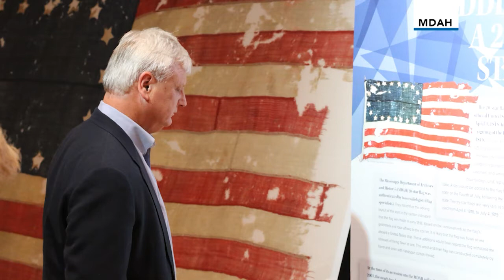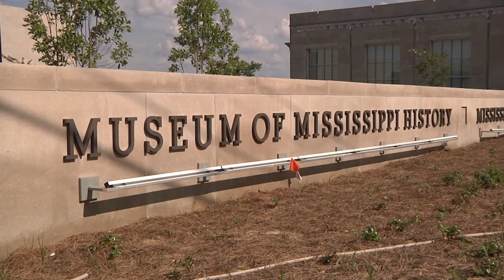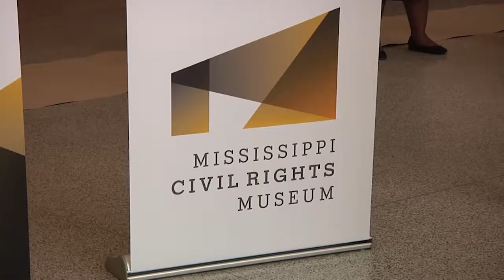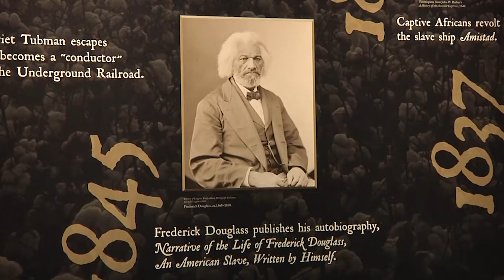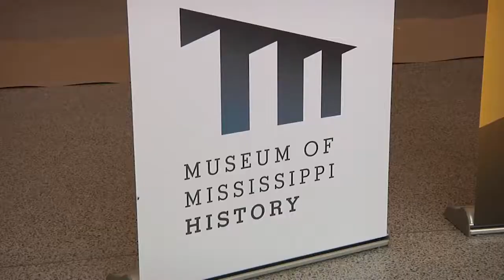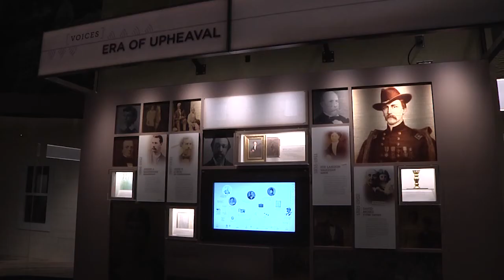Bicentennial | @ISSUE | MPB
Coming up this week on @ISSUE: Mississippi Bicentennial.
As we celebrate the state’s 200th year, we take a look at Mississippi – past, present, and future.
Friday, November 3 at 7:30 p.m. on MPBTV or anytime